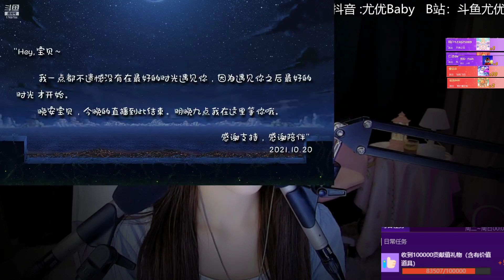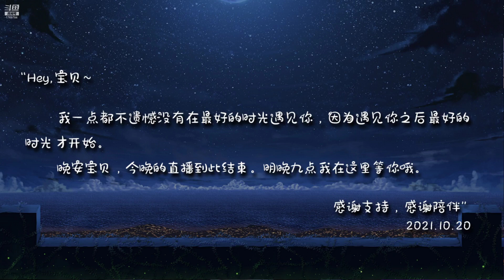油休：2021年10月19日-04